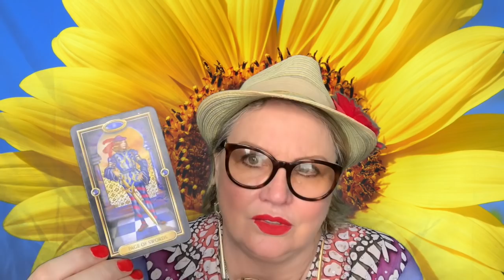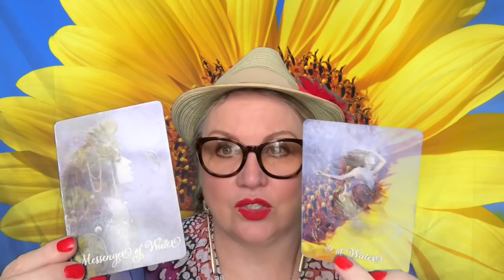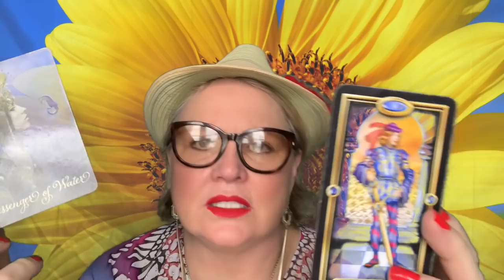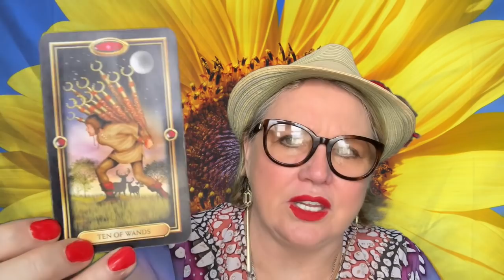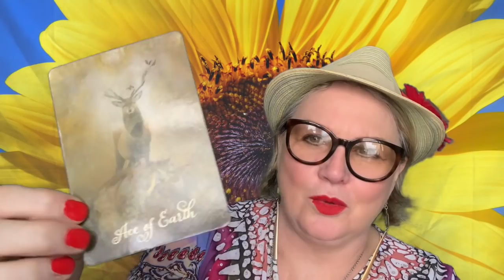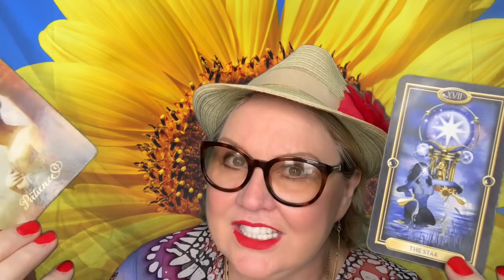♓️PISCES🙏NOVEMBER 26-DECEMBER2💘There's truth in the message.